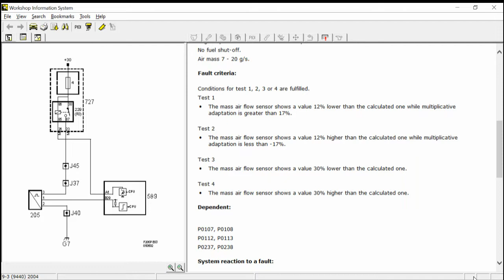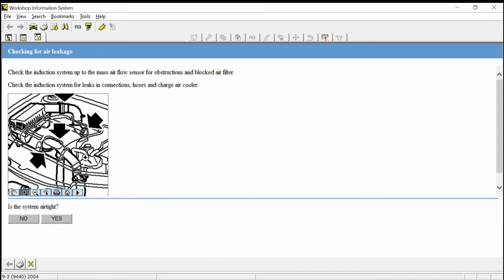Saab 9 3 NG P0101 MAF fault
What is actually causing the P0101 code.